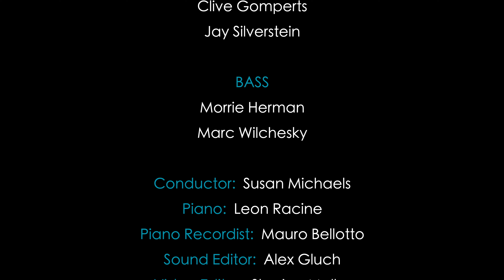What a Wonderful World - Shir Harmony Choir - Virtual Performance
Life this past year has been one of despair, fear, loneliness and much grief. Indeed, for the family of Shir Harmony, where music is our passion, life can feel especially hollow knowing how dangerous it is to come together to sing at this time. Still, we are resilient as we create beautiful music, connected in spirit but performed separately from the safety of our homes.

We chose What A Wonderful World as a validation of this resilience. Written by David Weiss and Bob Thiele, the words and music express gratitude for the wonders of the world and the beauty of life. We sing this song to uplift us, to incentivize us, and to help us get through this challenging time. Our hope is that this song can help to inspire you too.